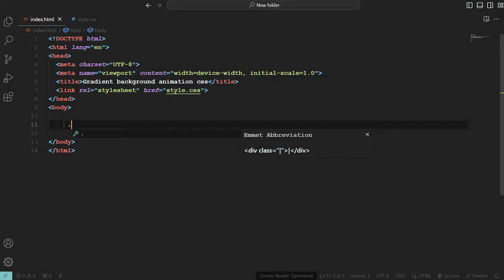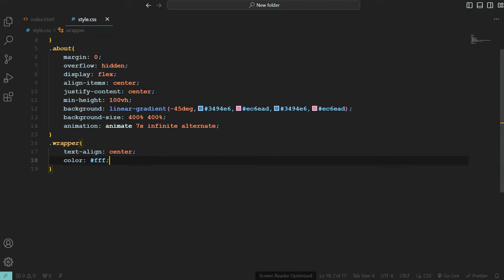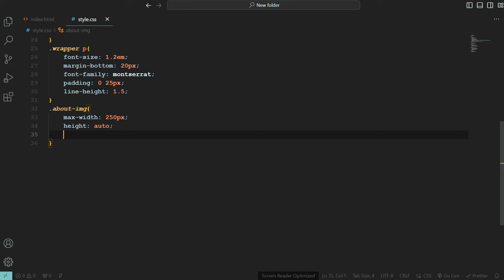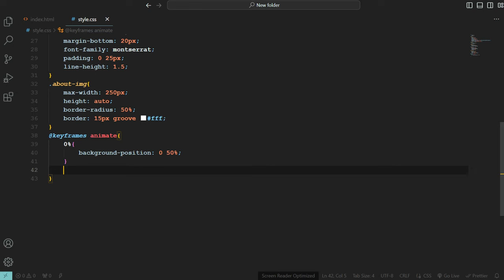CSS Gradient Background Animation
Captivate Your Audience with Mesmerizing CSS Gradient Background Animations. Elevate your web design with stunning, dynamic backgrounds created entirely with CSS! In this comprehensive video tutorial, we'll delve into the world of CSS gradient background animations. Happy coding! 🚀

👉 Get this code from divinectorweb website